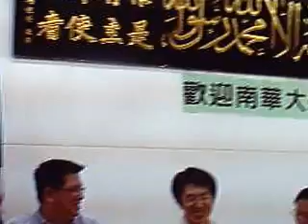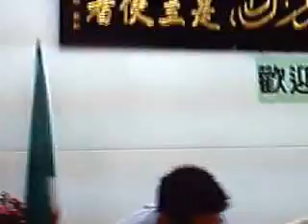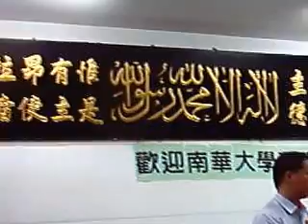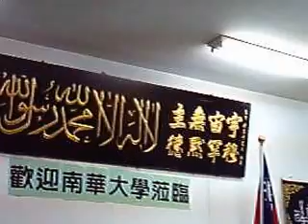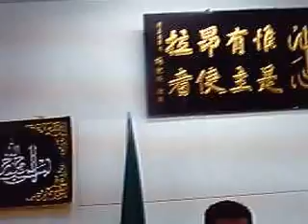PCDV0247交流座談g 970531南華大學宗教學研究所師生參訪台中清真寺認識伊斯蘭教回教文化 思想類似儒家五常 回教徒戒律最嚴格